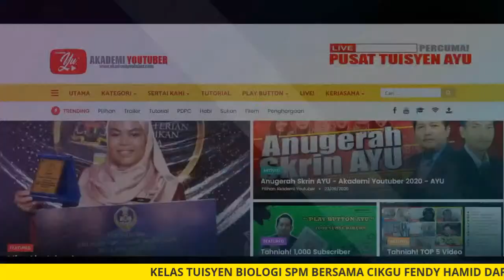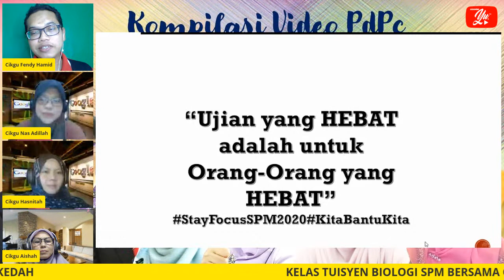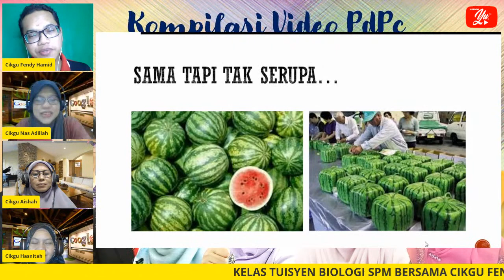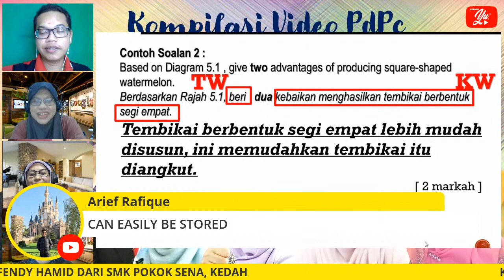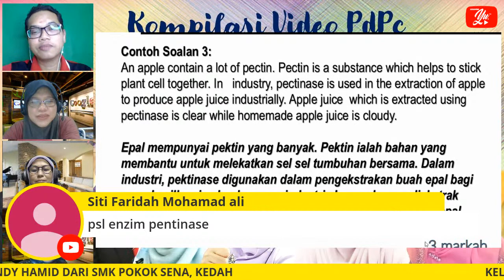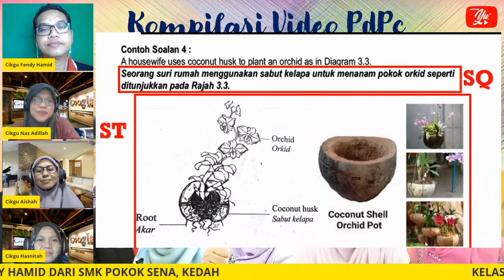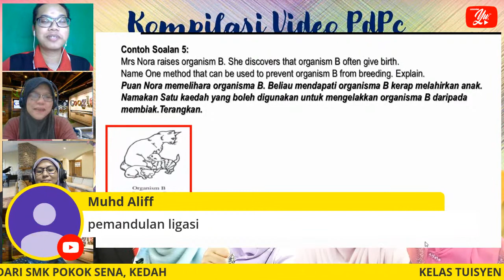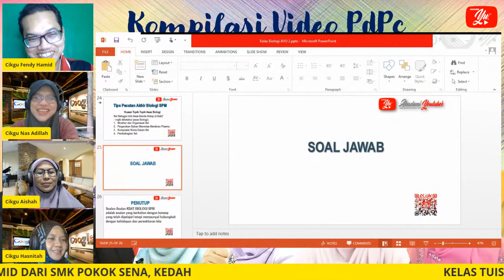🔴[LIVE] KELAS ONLINE PERCUMA BIOLOGI SPM |TINGKATAN 4 & 5 (SIRI 2)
TERIMA KASIH.

Tuisyen Online
Tuisyen Percuma
Tuisyen Live